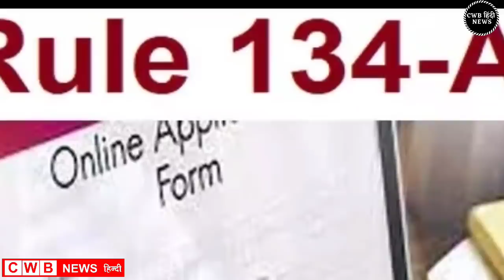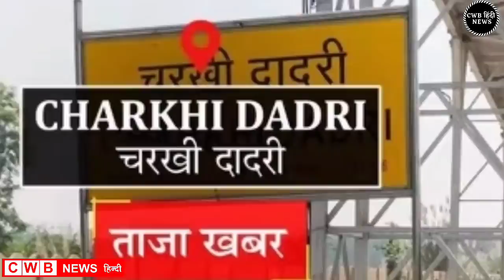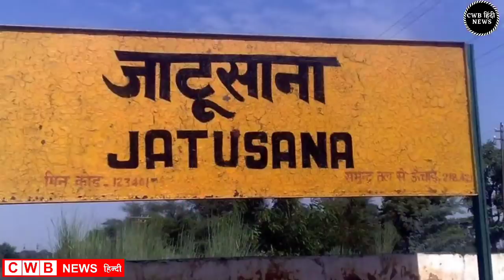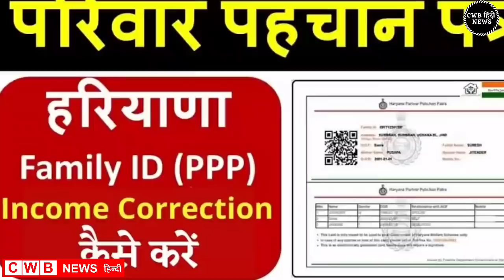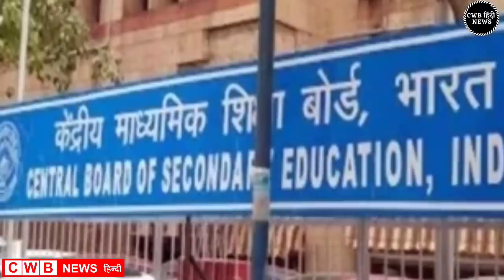Haryana Hindi News 24 ||24 April Haryana News || 24 April हरियाणा Live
Aaj दिनांक 24April 2022 हरियाणा सुबह सवेरे Morning News, Hindi Haryana News, corona वायरस news , cwb_news 24_april_2022, Gold_Silver latest price, Petrol Disel Rate
Haryna_Local_News, हरियाणाप्रमुखसमाचार
April samachar

Nonstop_News || Fatafat khabren || today news || आज हरियाणा की ताजा ख़बरें || aaj ki news || din bhar ki news || News Headlines || 24 April || govnews

Smartphone  overview
हिंदी 24_April_2022 | Today_Breaking_News | मुख्य_समाचार | Today_News_headlines | 24_April_2022 modi video watch मौसम विभाग weather weather in today and tomorro 24 April 2022
Nonstop News|24 April 2022 आज की ताजा ख़बरें||News Headlines|mausam vibhag aaj weather,sbi,lic,mp  Breaking News ! Today 24_april_2022 के मुख्य समाचार हरियाणा बड़ी खबरें, PM Modi, Bank, Hindi news, SBI, Wehdar Hindi news, big news of the day news bulletin, 24_April 2022: Live watch today breaking news video here. Today Breaking News ! aaj ki taja khabar 24_अप्रैल _2022 हरियाणा के मुख्य समाचार बड़ी खबरें, PM Modi, SBI news, Bank | News aaj ki taza khabar today breaking news,cwb news news,modi speech today,latest,breaking news

24 APRIL 2022 TODAY BREAKING NEWS CWB NEWS

Today Breaking News ! आज 24 april 2022 हरियाणा के मुख्य समाचार बड़ी खबरें, PM Modi,PF, Bank, ATM, CAB

Sunday 24, April 2022 news
Today_Breaking_News ! आज 24 अप्रैल 2022 हरियाणा के मुख्य समाचार बड़ी खबरें, PM Modi ,PF,
24 April 2022 today breaking news new rules
Today Breaking News ! आज 24अप्रैल 2022 के मुख्य समाचार हरियाणा बड़ी खबरें, PM Modi,PF, Bank, SBI ATM,CAB
24 April 2022 cwb news
Today Breaking News ! आज 24 April 2022 के मुख्य समाचार बड़ी खबरें, सूर्यग्रहण PM Modi,Bank, SBI,CAB,RAILWAY NEWS, HDFC BANK, CANBANK NEWS
Today हरियाणा Breaking News ! आज 24 अप्रैल 2022के मुख्य समाचार बड़ी खबरें PM Modi, SBI, weather, Bank,
Nonstop News | आज हरियाणा की ताजा ख़बरें | News Headlines | 24 April 2022 | Fatafat khabren || today news
[WEATHER NEWS Today] 24april, 2022 का मौसम पूर्वानुमान